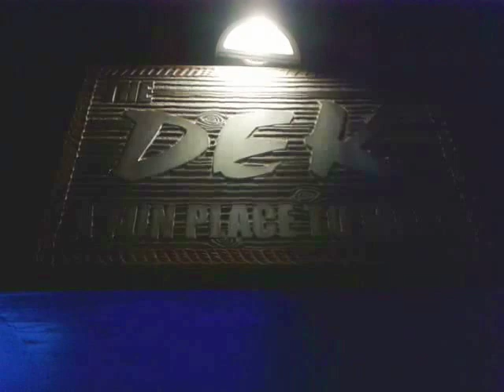The Dek Bar: Tyler Kluesner covering "To Be Me"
Solo Guitarist Tyler Kluesner at The Dek in Cape Coral, Fl.

vids by Ray Djinn